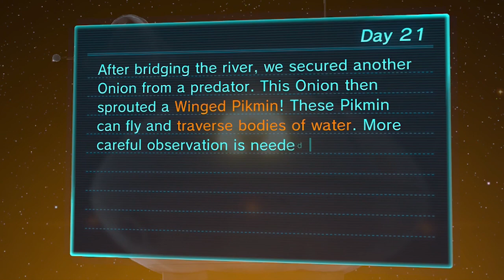Pikmin 3 - #21 - Winged Pikmin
They crew found new purple dudes. Spoiler alert: THEY FLY!